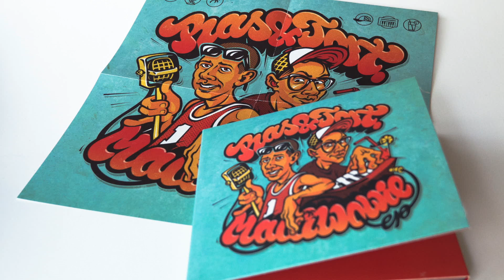Ras & DJ Tort gościnnie W.E.N.A. - Ari Gold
Undergroundowe wydawnictwo Rasa (Rasmentalism) i DJ Torta (Rasmentalism live) wreszcie na tak zwanym fizyku w dystrybucji Asfalt Shop. I to od razu w wersji 2CD (na drugim krążku instrumentale). Wydanie wypasione, grube, zawodowe (okładka Ogryz42).